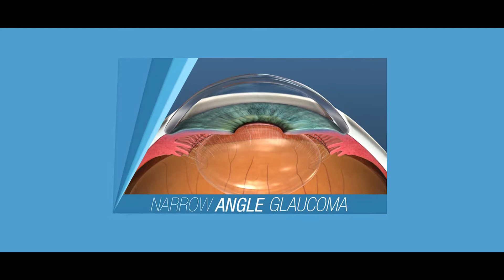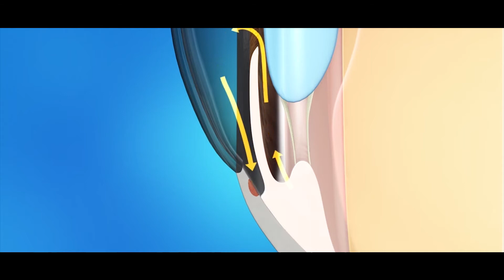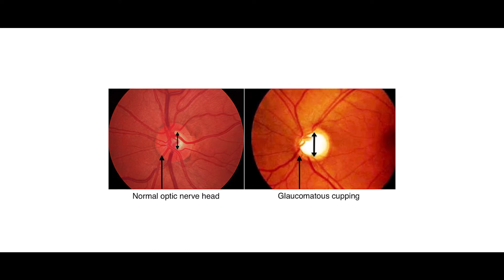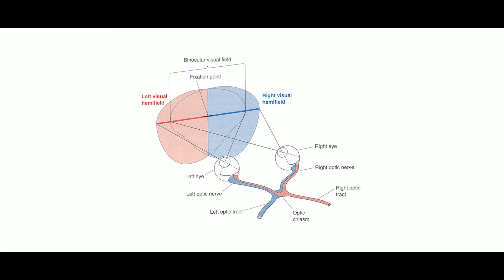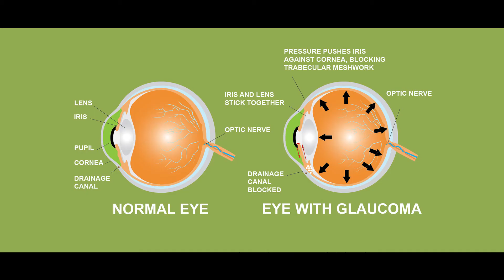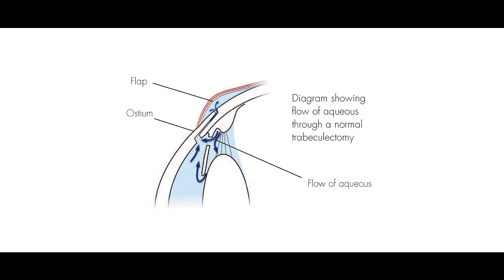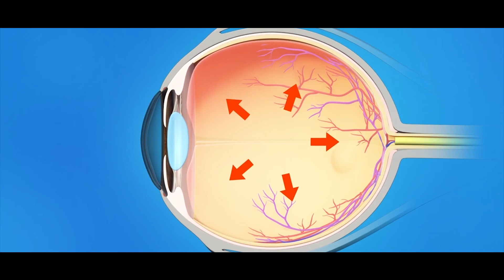കാഴ്ച നഷ്ടപ്പെടുമ്പഴേ കണ്ണിന്റെ വിലയറിയൂ | നേത്ര രോഗങ്ങളെ കുറിച്ചറിയാം